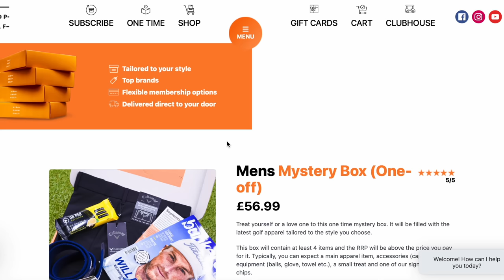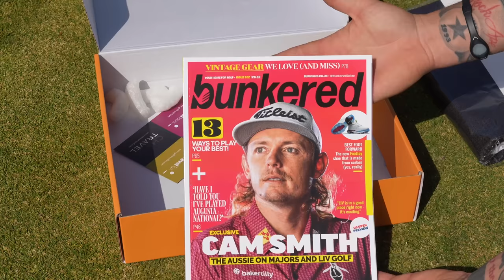GEORGE TURNS INTO WESLEY BRYAN AND HOLES OUT FROM EVERYWHERE! (Midweek Matches S.2 Ep.12)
I can't believe what happened in this 9 holes! George turns into an absolute beast with the wedges and holes out from 65 yards for the most outrageous birdie you are ever going to see! This match has it all!